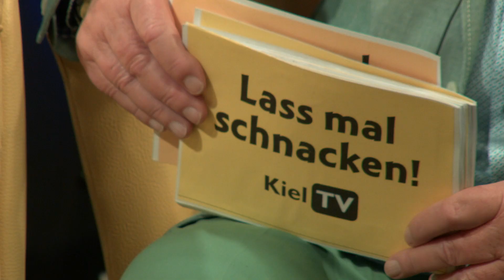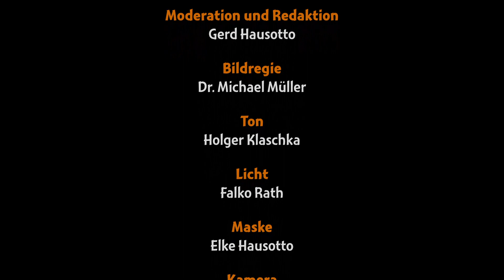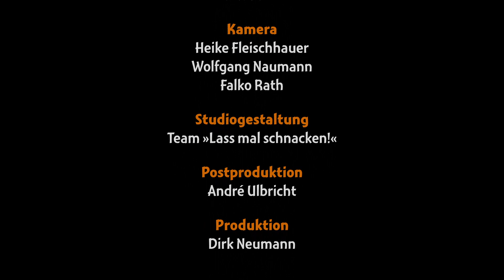Lass mal schnacken! Folge 320: Hans-Ludwig Meyer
Folge 320: Hans-Ludwig Meyer
Ehrenpräsident des Schleswig-Holsteinischen Fußballverbands

Hans-Ludwig Meyer wurde am 14. Juli 1951 in Kiel-Wellsee geboren und lebt nach über 70 Jahren immer noch in diesem Stadtteil. Seine Schulzeit verlebte er in Gaarden in der Gustav-Friedrich-Meyer-Schule. Sein Ein und Alles war der Fußball in der Jugend und so wurde er mit zehn Jahren beim VfB Kiel in der Jugendabteilung angemeldet. Nach der Schulzeit begann er eine Lehre bei der damaligen Landesbrandkasse in Kiel. Die Lehre war beendet und er ging zur Bundeswehr bei der Luftwaffe in Brekendorf. Nach seiner Rückkehr begann er wieder bei seinem alten Arbeitgeber und fing ein Versicherungsfachstudium an. Danach wurde in der IT-Abteilung mit einer Spezialaufgabe betraut. Durch ein besonderes Projekt wurden sie Marktführer in Europa und er hielt Vorträge in ganz Europa. Sein Hobby Fußball hat er immer weiter verfolgt und machte auch einen Trainerschein und trainierte sehr erfolgreich etliche Vereine. Durch seine beruflichen Tätigkeiten wurde man auf ihn aufmerksam und er begann eine ehrenamtliche Tätigkeit beim Kreisfußballverband Plön. Ein Weiterkommen in diesem Bereich war programmiert und so wurde er EDV-Beauftragter im Vorstand NFV und auch bald Vizepräsident beim SHFV. Nachdem er zum Präsidenten aufstieg, kam der DFB auf ihn zu und bot ihm eine Aufgabe im Revisionsstab an, die er auch annahm. An vielen sportlichen Großveranstaltungen hat er als Dank für seine ehrenamtlichen Tätigkeiten teilnehmen können. Nach den Tätigkeiten als Vorsitzender der Revisionsstelle des DFB, Vizepräsident Finanzen NFV, wurde er 2019 zum Ehrenpräsidenten des SHFV und Vorsitzender Ältestenrat im SHFV ernannt. Mit seinen vielen Auszeichnungen, Ehrennadeln und Sportplaketten hat er nun sein Leben in eine ruhige Bahn geleitet und hat Zeit für Besuche von Fußballspielen in ganz Schleswig-Holstein.

Erstausstrahlung: 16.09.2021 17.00 Uhr (KielTV)
Redaktion und Moderation: Gerd Hausotto
Musikalische Beratung: Ernest Clinton